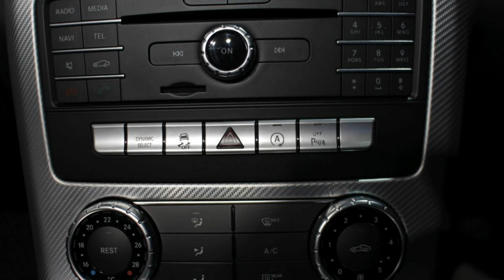Mercedes-Benz SLC 43 AMG launched in India, priced at INR 77.5 lakh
Moving on to the interiors, the SLC 43 AMG comes equipped with features such as Nappa leather, a multi-function steering wheel and an infotainment system with Apple CarPlay and Android Auto as well as a Garmin Navigation system. Also on offer are four driving modes – Eco, Sport, Sport+, Comfort and Individual. A few more features that the roadster receives include

AutoCar Review and First Drives is your one stop source for test drive reviews & comparison test of every new car released in India. We also offer a great mix of other automotive content, motor show reports, other special features.